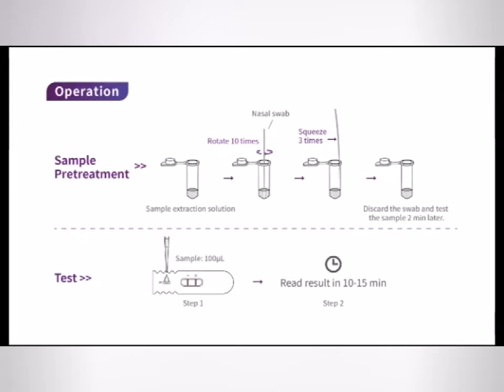One Step Test for SARS-CoV-2 Antigen Operation Video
This is the operation video about CCLCD1, more information,please check.
China Care Medical Equipment Co.,Ltd
Adress: Room C208, Changsheng Business Building, Daguan South Road No 26 ,Tianhe,Guangzhou, China.